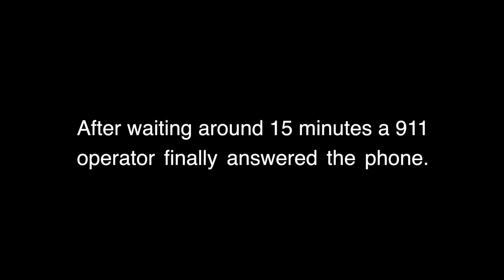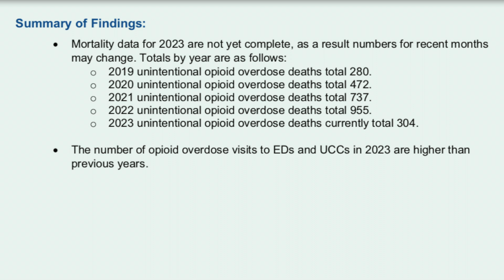Portland, Oregon… fentanyl DRUG EXPLOSION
In 2021 Ballot Measure 110 took effect in the state of Oregon, which decriminalized unlawful possession of most hard drugs.

As the number of fentanyl overdoses across America continues to steadily increase this video delves into the drug crisis and highlights the effects of the ordinance while asking the question... "Is it working?"

Interviews conducted by Joseph Hill
Filmed by Henry Benedict